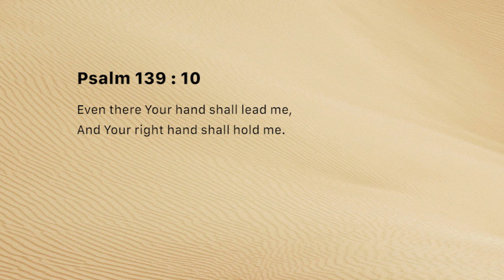Present everywhere (Friday November 16)